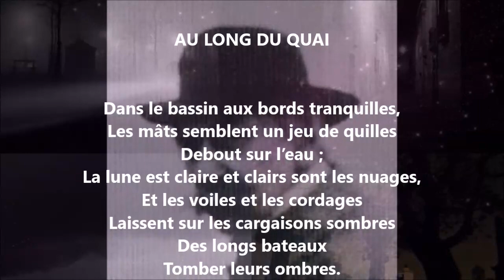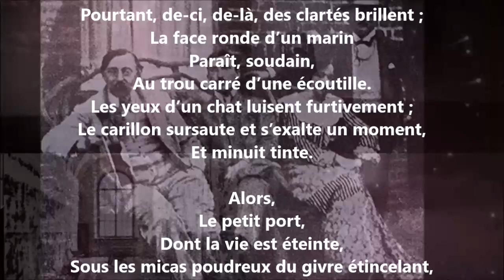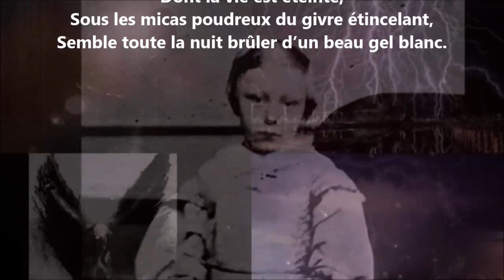Au long du quai - Émile Verhaeren lu par Yvon Jean